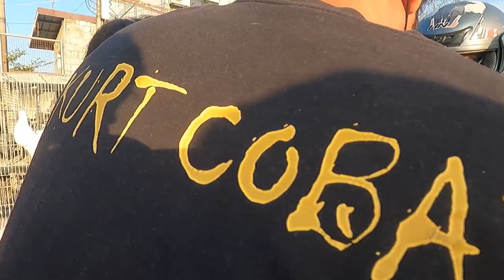Ang Mura naman ng mga alagang Aso at Pusa dito sa Bocaue Tiangge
Bocaue Tiangge tuwing friday 6am to 8am